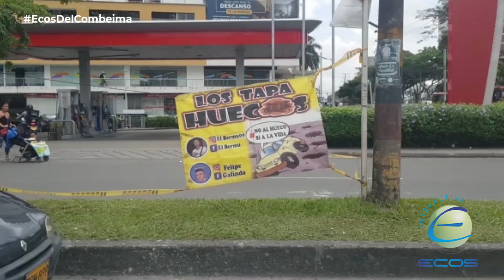Ibagué | Estos son los nuevos superheroes de la ciudad